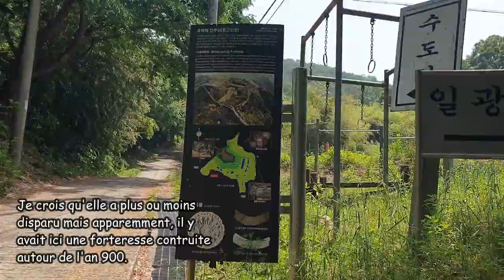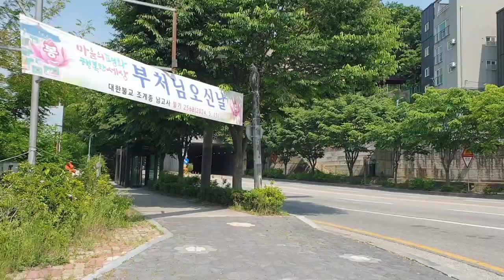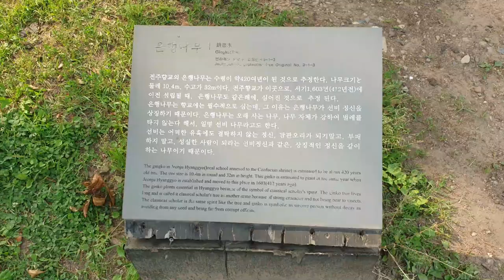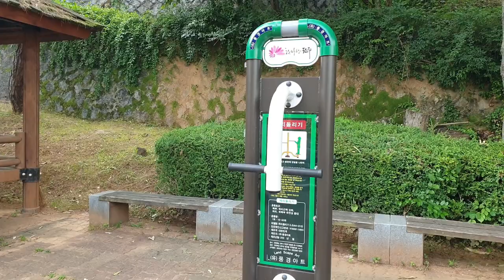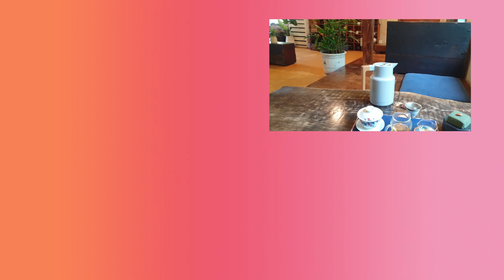Seule dans la montagne en Corée ? Mon deuxième jour à Jeonju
Bonjour à tous ! Voici la deuxième partie de mes aventures à Jeonju !
Pour mon deuxième jour là-bas, je me suis aventurée dans la montagne pour visiter un temple, puis je suis retournée dans la ville pour visiter l'ancienne école confucéenne Jeonju Hyanggyo, le pavillon Omokdae et le village de peintures murales de Jamal.

Musiques :
Mr. Sunny Face - Wayne Jones
Musiques de Filmora